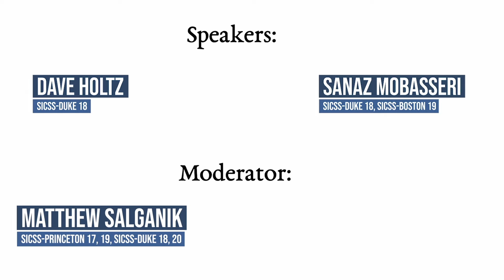Opportunities and Challenges with Industry Collaborations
This event held June 26, 2020 was part of the SICSS Festival

Speakers: Dave Holtz (SICSS-Duke 18, and Sanaz Mobasseri (SICSS-Duke 18, SICSS-Boston 19,

Description: Most big data sources are controlled by companies, and many computational social scientists struggle to get access to these data. These panelists, who have experience collaborating with companies on research projects, will share insights about initiating, developing, and maintaining productive collaborations between researchers and companies. They will discuss practical issues, such as negotiating data usage agreements and navigating legal considerations for both parties, as well as describe potential risks and ethical issues created by these collaborations. There will be time for questions from the audience.